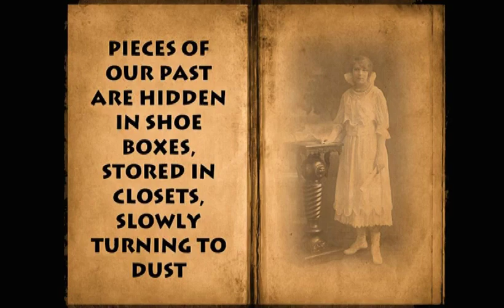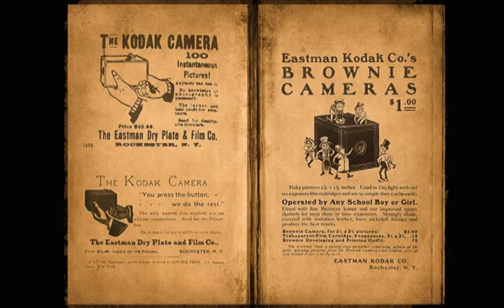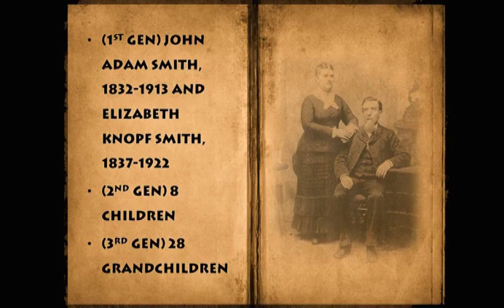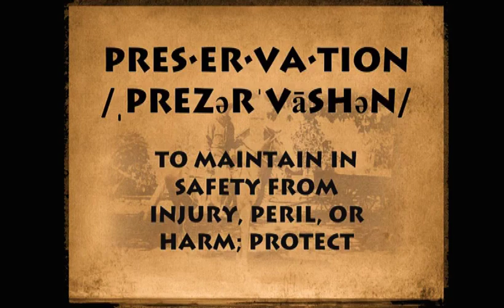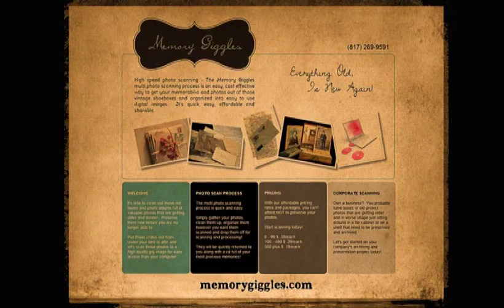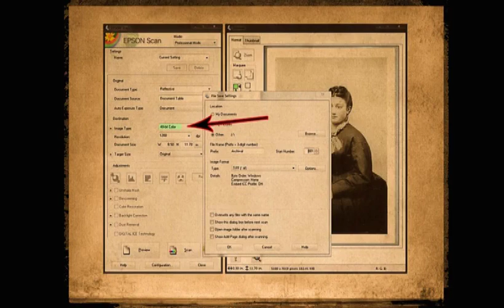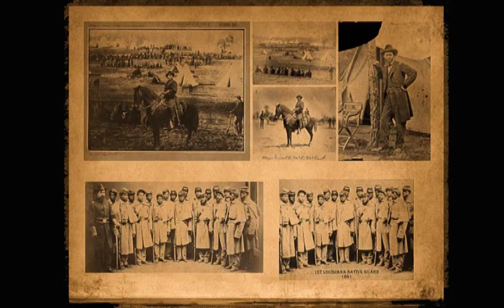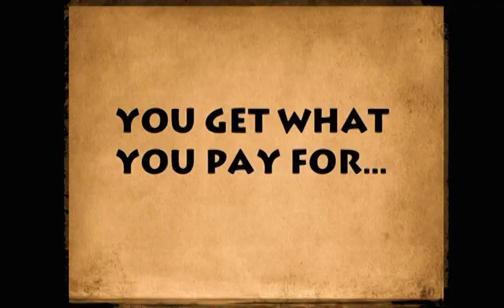Photographic Preservation and Restoration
Video presentation of the August 18th genealogy program, Photograph Preservation and Restoration presented by Janine Smith at the Central Library.  Program discusses various techniques to restore old photographs and preserve both old and new photographs for future generations

Janine Smith is the owner of Landailyn CPR, an award winning Fort Worth based photo restoration and historic research company.  Janine honed her photo restoration skills restoring badly damaged photos as a volunteer with Operation Photo Rescue, a non-profit organization whose mission is to repair damaged photographs.  She is an authority on the subject and has contributed courses to Lynda.com, a leading provider on online training. In addition, Janine has worked as a certified expert in adobe Photoshop software.